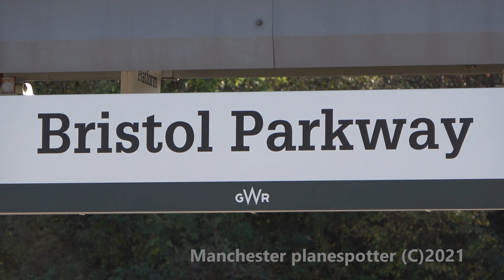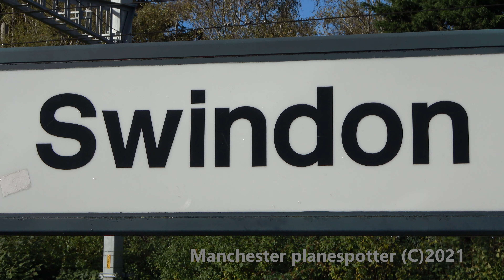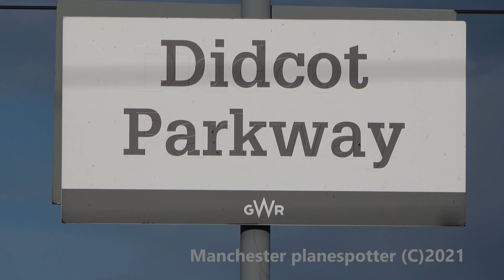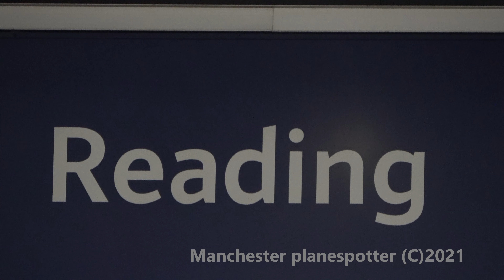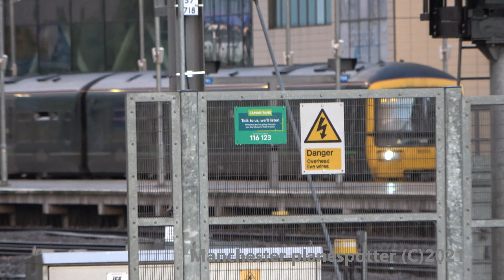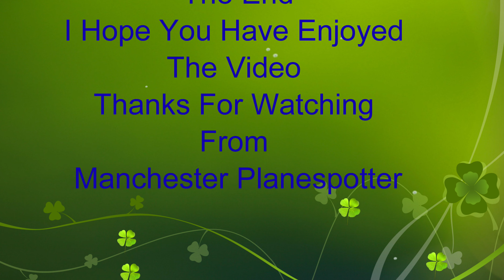(4K) Train Spotting At Bristol Parkway And Swindon And Didcot parkway and reading on the 30/102021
(4K) Train Spotting At Bristol Parkway And Swindon And Didcot Parkway And Reading On The 30/10/2021